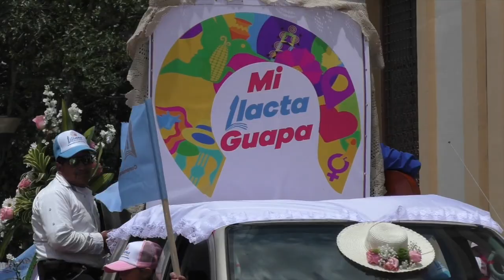Tres de los cuatro candidatos este domingo hicieron cierres de campaña en Girón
Se viven los últimos días de campaña electoral, hasta la medianoche del 2 de febrero se podrá hacer proselitismo político, a raíz de ese plazo, las organizaciones políticas tienen prohibiciones y multas si incumplen las normativas. Este domingo 29 de enero, día de feria en Girón y el último antes de las elecciones, cuando existe mayor presencia de ciudadanos, fue aprovechado por tres de los cuatro candidatos para hacer sus cierres de campaña en el centro cantonal.